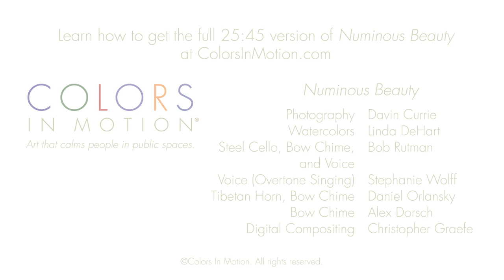Numinous Beauty - A Colors In Motion Preview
Through the power of slowly moving colors and synchronized sound, go inward to experience a sense of calm. Movements exist ephemerally and motion forms a rhythm like our breathing. Photographer Davin Currie's sensuous skyscapes and Linda DeHart's singular watercolors merge with Daniel Orlansky's atmospheric music, all composited by Christoper Graefe.

to experience more art that calms people in public spaces.

Davin Currie, photography
Linda Dehart, watercolors
Daniel Orlansky, Tibetan horn, bow chime, voice
Bob Rutman, voice (overtone singing)
Stephanie Wolff, bow chime
Alex Dorsch, bow chime
Christopher Graefe, digital compositing